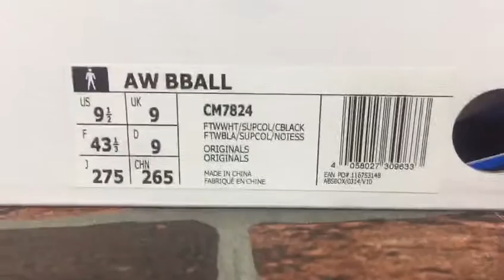Off-White Nike Blazer pickup SOHO NYC 21 Mercer - HYPEWARS VLOG